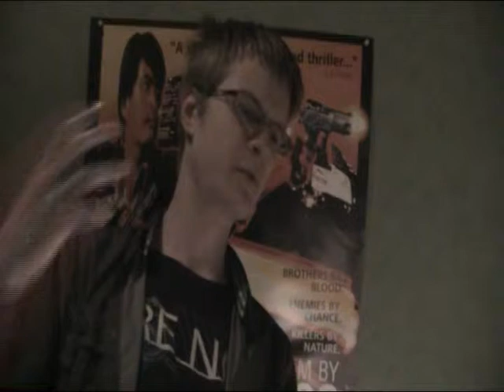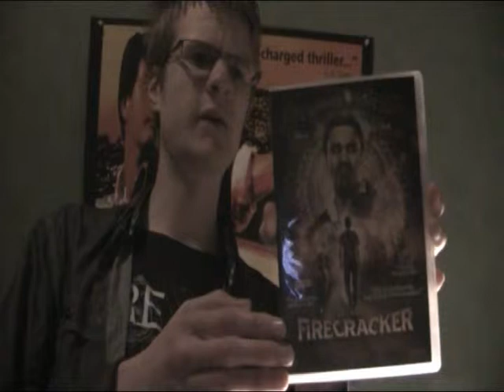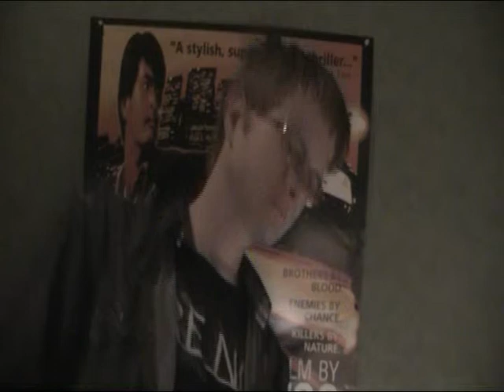Movie update: Insane Klowns From The Dark Star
Cointains movies from the sci-fi convention in Malmö and a whole lot more!